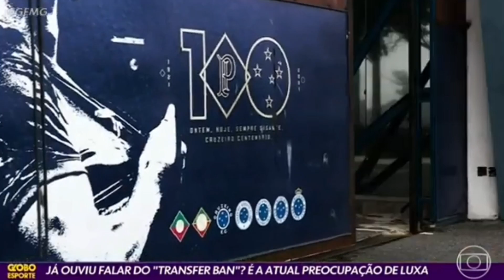GLOBO ESPORTE MG DE HOJE 🔥CRUZEIRO X NÁUTICO,😡TRANSFER BAN ✅ COBERTURA COMPLETA DO CRUZEIRO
✔Se vc está preocurando as informações do cruzeiro está no canal certo, nesse vídeo vc vai encontrar as notícias do cruzeiro de hoje! 👍🏻

✅ Nesse vídeo trago as informações do cruzeiro atualizadas

🛐 TENHA FÉ VAI DAR TUDO CERTO!

GLOBO ESPORTE MG DE HOJE 🔥CRUZEIRO X NÁUTICO,😡TRANSFER BAN ✅ COBERTURA COMPLETA DO CRUZEIROGLOBO ESPORTE MG DE HOJE 🔥CRUZEIRO X NÁUTICO,😡TRANSFER BAN ✅ COBERTURA COMPLETA DO CRUZEIROGLOBO ESPORTE MG DE HOJE 🔥CRUZEIRO X NÁUTICO,😡TRANSFER BAN ✅ COBERTURA COMPLETA DO CRUZEIRO

Vídeos que tbm possam te ajudar!

Outros vídeo q ñ são do conteúdo mais talvez vc goste!

AQUI VC TEM TODAS AS NOTÍCIAS DO CRUZEIRO E FICA POR DENTRO DE TODOS OS BASTIDORES ENTÃO INSCREVA-SE NO CANAL, 👍🏻DEIXA O LIKE E 🔔 ATIVA O SINO PRA FICAR POR DENTRO DE TODAS DO CRUZEIRO!

⏰ VÍDEOS TODOS OS DIAS NÃO PERCA NADA